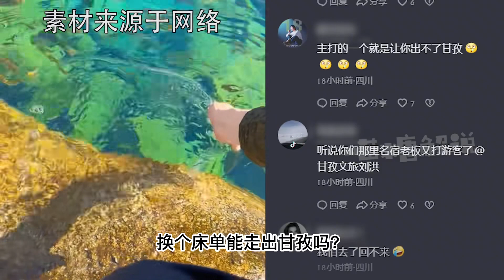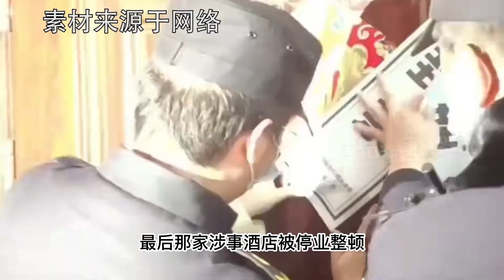這回鬧大了！民宿嫌顧客換床單竟動手打人，還叫囂讓你走不出甘孜